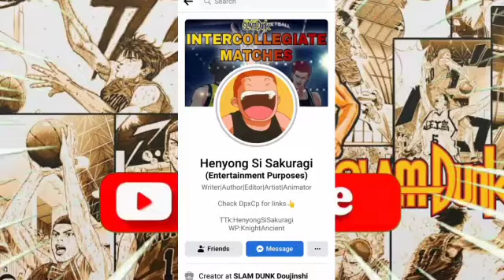College Matches Ch.322 | Bumaha ng Puntos para sa Tokyo Team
Gusto mo bang maging updated sa Mundo ng slumdunk anime fanfiction?